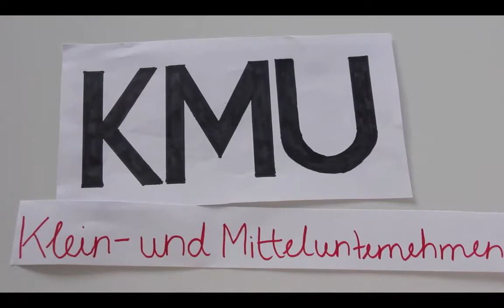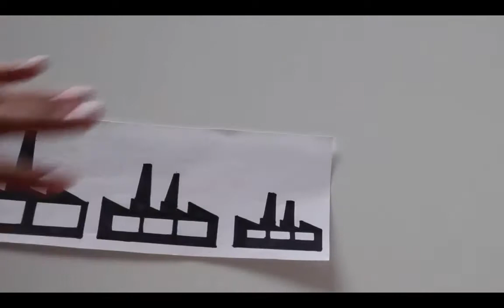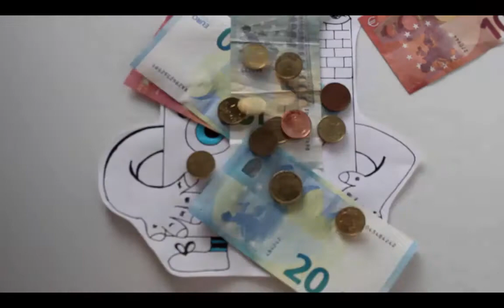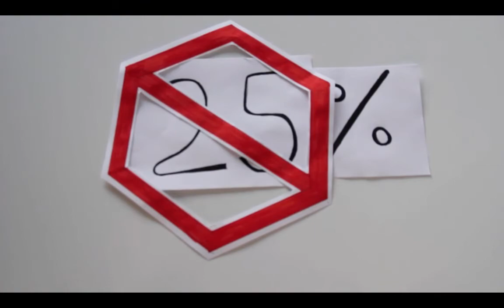BWL Basics: Klein- und Mittelunternehmen (KMU) / Mittelstand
Christina Niefer, Yen Nhi Nyguen, Theresa Steinmetz und Maja Wiegand, 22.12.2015, Hochschule Neu-Ulm (HNU)
Dieses Kurzvideo entstand im WS 2015/16 im Studiengang Informationsmanagement und Unternehmenskommunikation (IMUK) im Rahmen der Vorlesung Allgemeine BWL (ABWL).